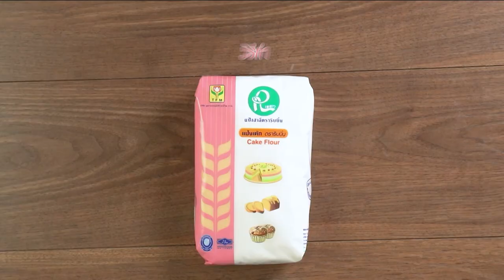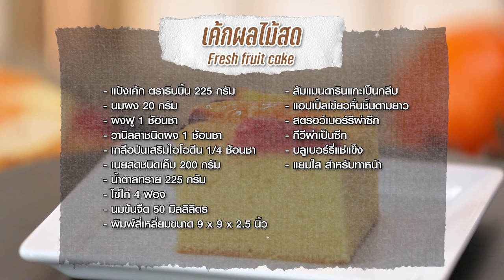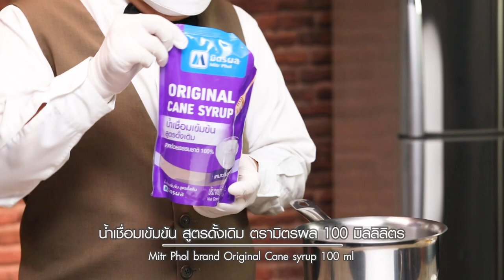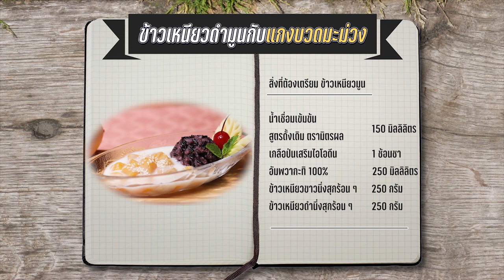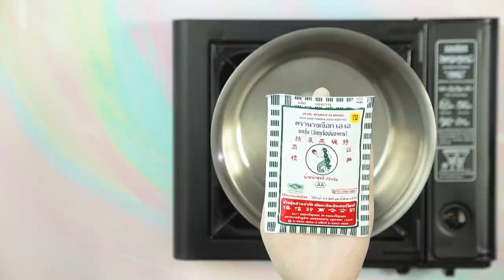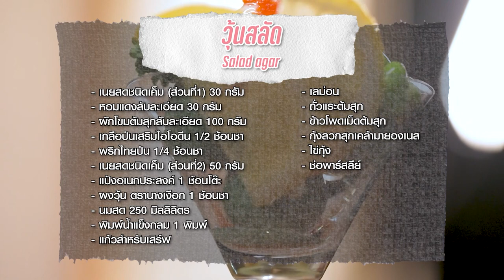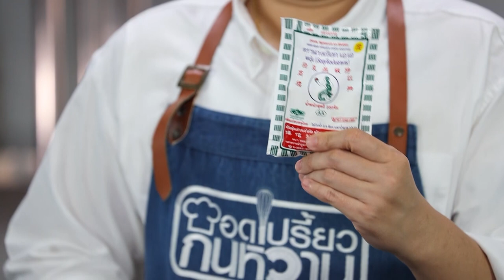รายการ "อดเปรี้ยวกินหวาน" อ.ยิ่งศักดิ์&ครอบครัว ขอเสิร์ฟความอร่อย EP.229 [Full]